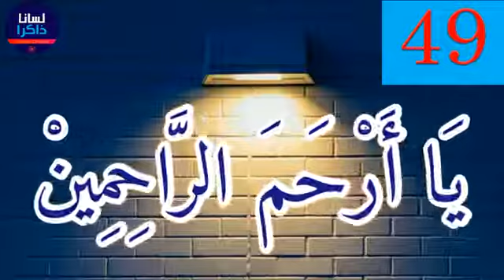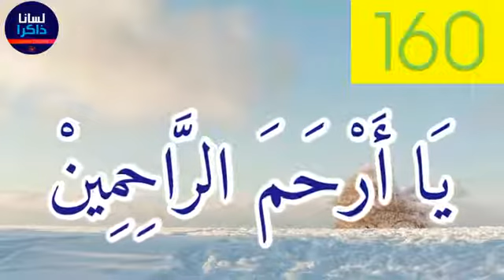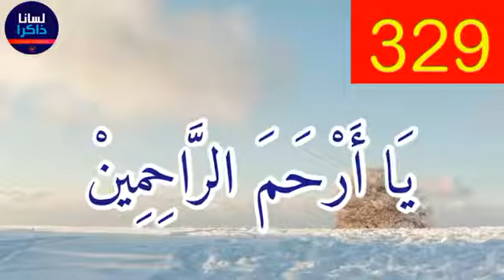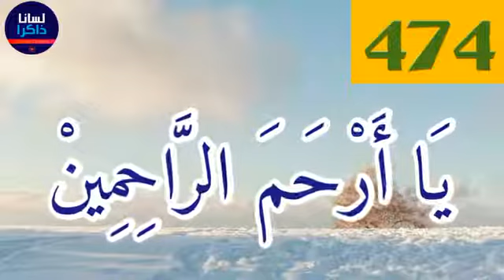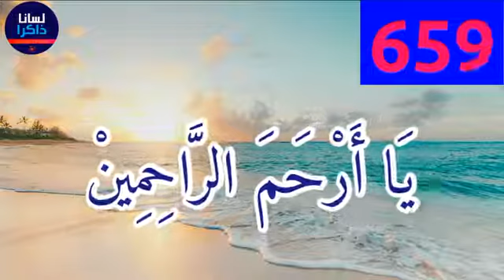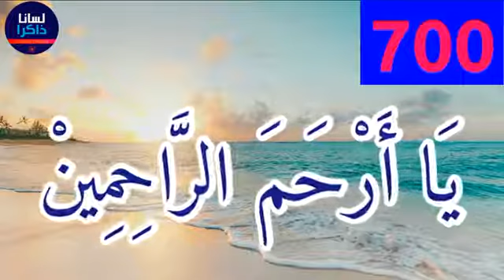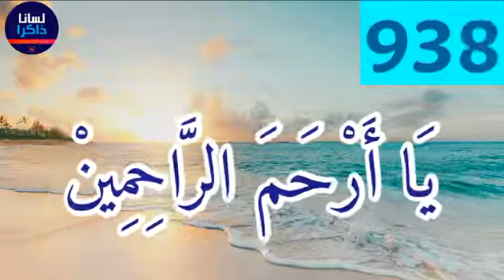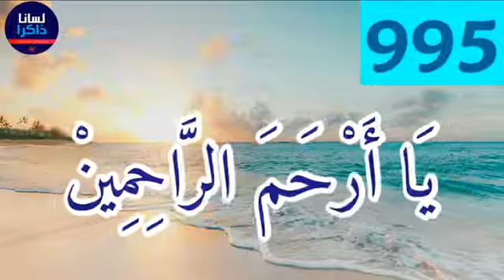Ya ARAHMAN MAR RAHIMEEN